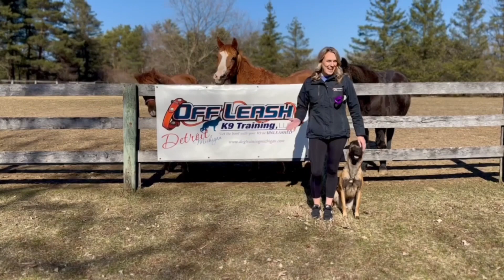3yo Border Collie mix “Quincy” | Building Confidence with Epic Obedience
Join us as we witness the incredible journey of Quincy, a 3-year-old Border Collie mix, as he builds confidence through epic obedience training. In this video, we document Quincy's progress and highlight his impressive obedience skills.

Through dedicated training sessions and expert guidance, Quincy has transformed from a shy and uncertain dog into a confident and well-behaved companion. His journey is a testament to the power of structured training in building a dog's confidence.